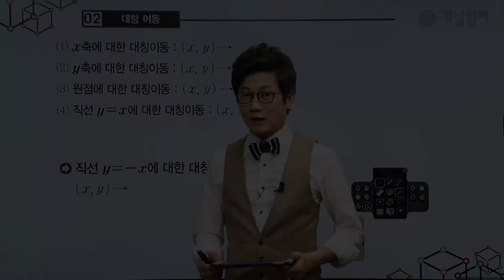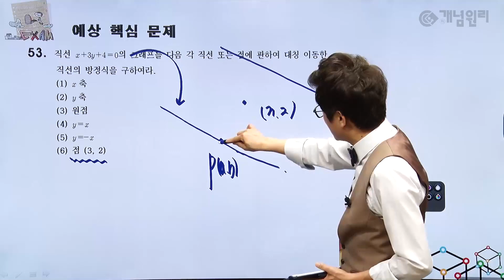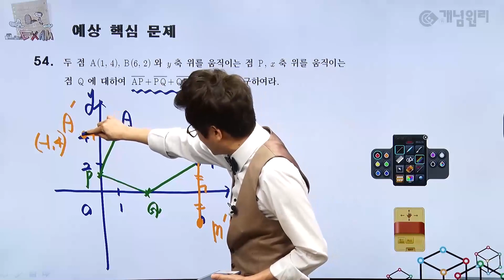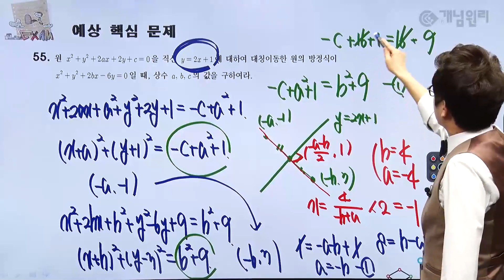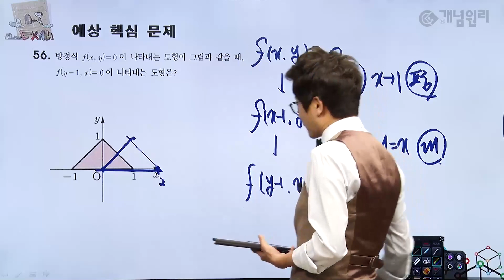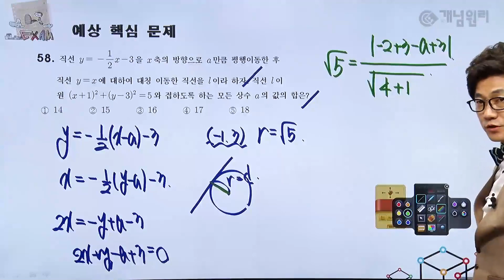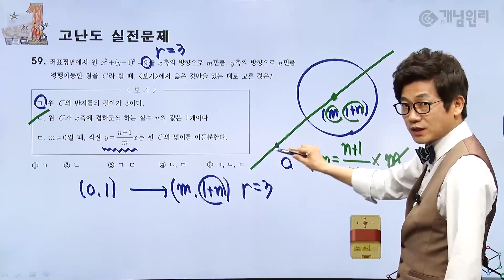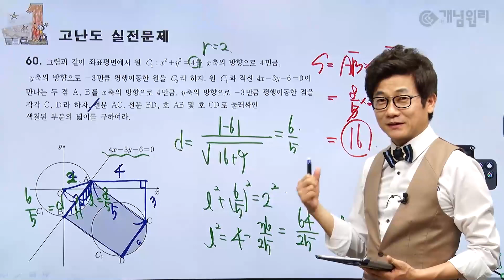[고등학교 1학년 1학기 수학 내신 대비 특강 ] - 대칭이동 - 메가스터디 개념원리강사 [장안동 수학영어학원 엠베스트SE 공부습관8640]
5500만부 판매! 55만의 선택!  메가스터디 X 개념원리